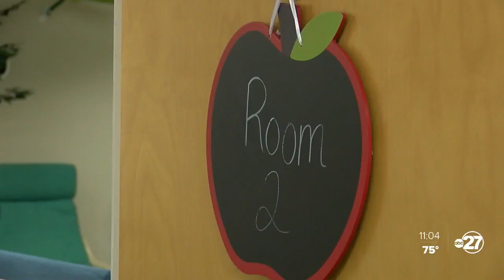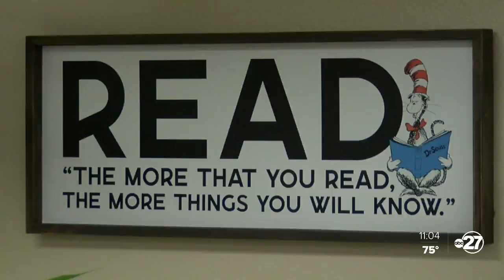FEA survey reveals majority of school staff, parents don't want brick and mortar learning plan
Shocking numbers coming from the Florida Education Association survey show teachers statewide aren't comfortable returning to the classroom.